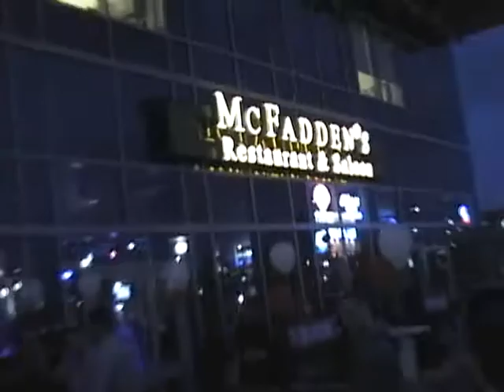McFaddens Ballpark - Philadelphia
OPEN EVERYDAY!  11 AM to 2 AM

McFadden's Citizens Bank Park has quickly become Philadelphia's Premiere Sports and dining destination. With 33 Hi Def Plasma TV's and 2 Giant projector screens, McFadden's provides the perfect venue to meet pre-game, post game, or to watch the game, even when Philly's favorite teams are out of town.

As well, McFadden's full menu and great draft and bottled beer selections contain something to suit every taste. The kitchen is open until midnight nightly, and there's always friendly faces waiting to make your night a fun one at McFadden's.

Located at the corner of 11th and Pattison (Third Base Gate) , right in the middle of the sports complex, McFadden's is the premiere Sports destination in Philadelphia. Come Play With Us!